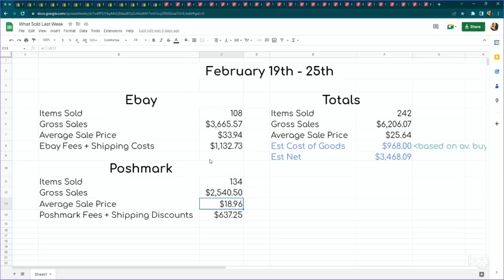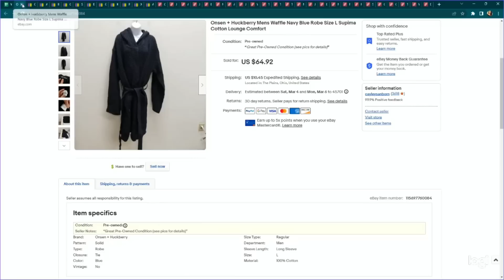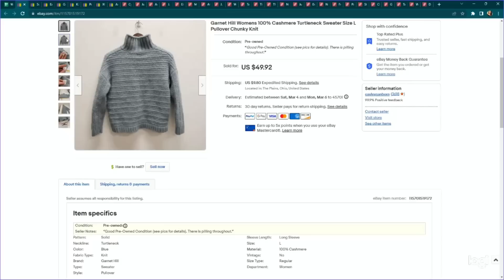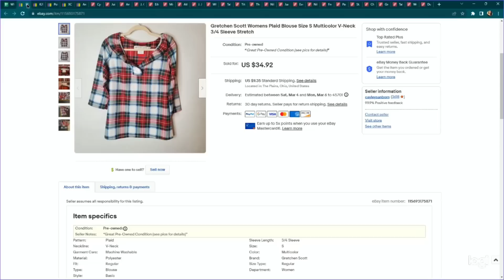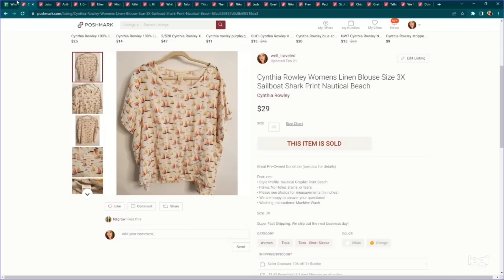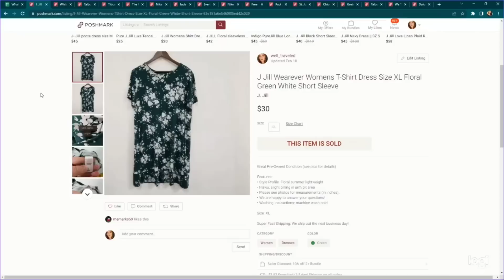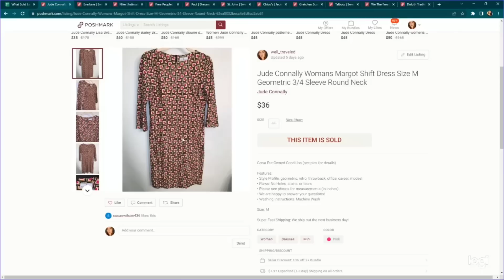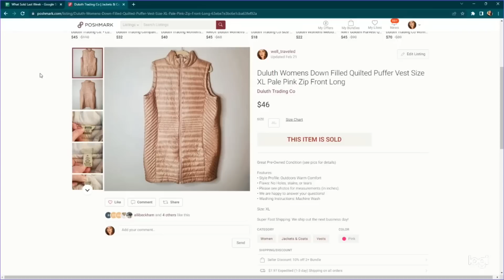$6,206 in One Week! | What Sold on Ebay and Poshmark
What sold last week in Febryary 2023 on Ebay and Poshmark.